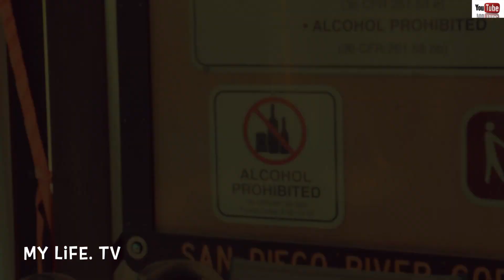MY NOSE WAS BROKEN IN A MYSTERIOUS LAKE!(Hiking) - خشمي نكسرمن ورة هالكمزة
Cedar Creek Falls
Address
15519 Thornbush Rd Ramona, 92065 US